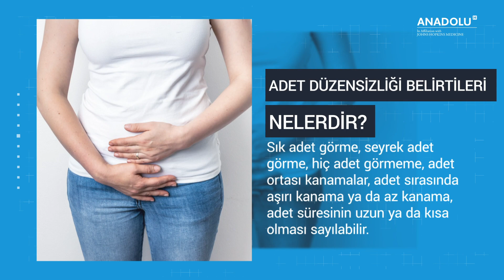Adet Düzensizliği Nedir?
Adet kanamalarının normal periyodunun dışına çıkması adet (regl) düzensizliği olarak bilinir. Normal bir adet döngüsünde, bir adet döneminin başlangıcı ile bir sonraki dönemin başlangıcı arasında 21-35 gün vardır. Kanama en fazla 8 gün sürer, aşırı ağrı ve kanamalar olmaz. Bütün bu tanımlamaların sapması, adet düzensizliğine işarettir.

Adet düzensizliği belirtileri nelerdir?
Sık adet görme, seyrek adet görme, hiç adet görmeme, adet ortası kanamalar, adet sırasında aşırı kanama ya da az kanama, adet süresinin uzun ya da kısa olması sayılabilir.
Adet düzensizliği nasıl tedavi edilir?
Buluğ çağı veya menopoz dönemlerindeki düzensizliklerde belirgin bir anormallik görülmezse pek fazla tedavi yapma gereği duyulmaz. Ancak beklenmedik zamanda ortaya çıkan, düzensiz, leke tarzında veya uzun süreli kanamalar mutlaka araştırma ve tedaviyi gerektirir.